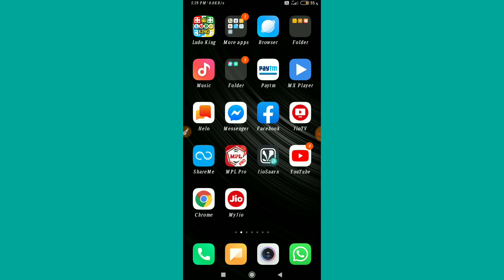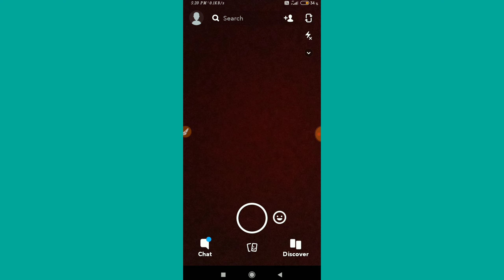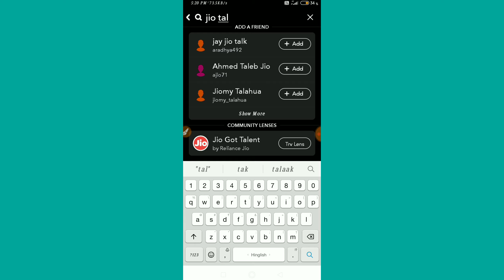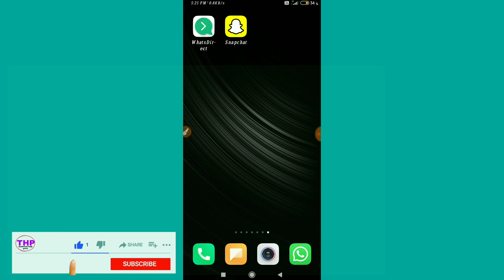Jio got talent offer || how to participate jio got talent offer |jio new offer free thailand trip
Hello friends aaj ke video mein maine bataya jis tarike se aap jio got talent offer mai bhag le sakte ho

Jio new offer Thailand ✈

Jio new offer Thailand ✈ trip

Jio new offer got talent